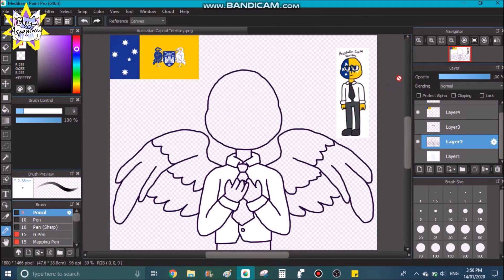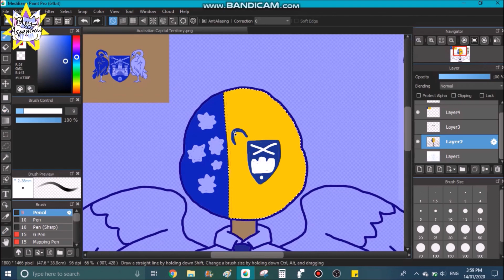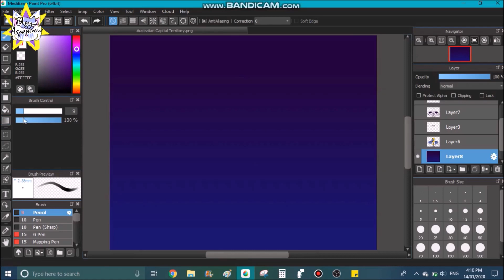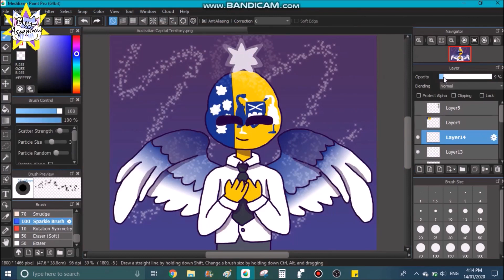Australian Capital Territory {Country/Statehumans} [Speedpaint]